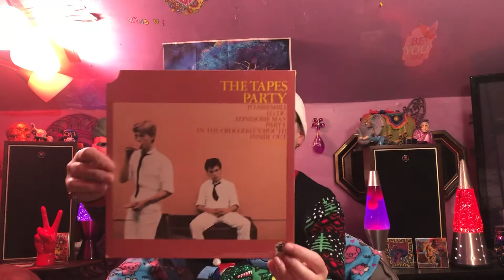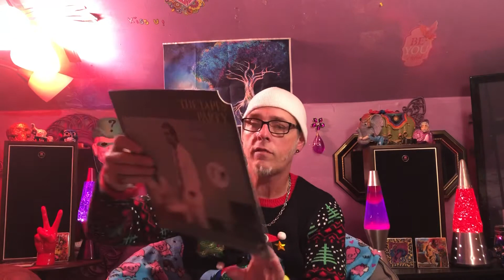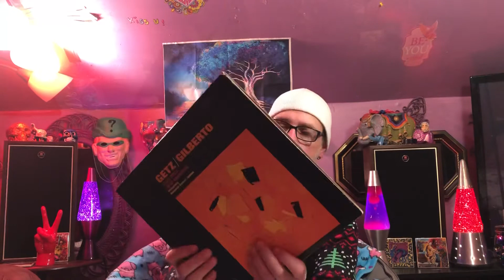MERRY CHRISTMAS! Shout out to the VC!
Just a Holiday shout out to my VC Friends